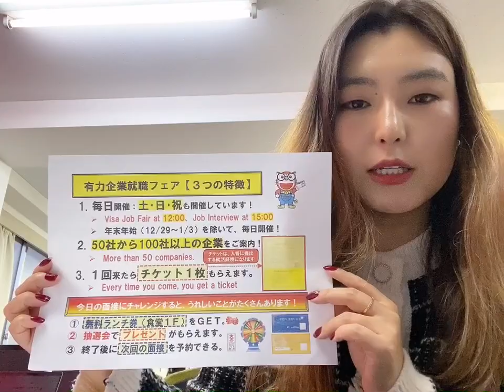12/13, 15:00 Тозио Онгоцны ачаа шалгагч